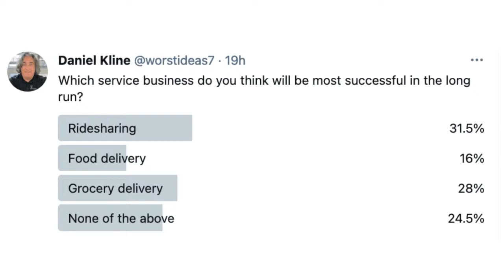4 Big Questions About the Stock Market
The market has been volatile pretty much throughout the entire pandemic. As we start to put the past 15 or so months behind us, will that change? We’ll look at the path to recovery for growth stocks, whether the pandemic has created any permanent behavioral changes, and we’ll discuss what conventional wisdom is getting wrong.

Companies Mentioned:
Fastly (NYSE:FSLY)
Twilio (NYSE:TWLO)
AT&T (NYSE:T)
Palantir Technologies (NYSE:PLTR)
C3.AI (NYSE:AI)
Discovery Communications (NASDAQ:DISCA)